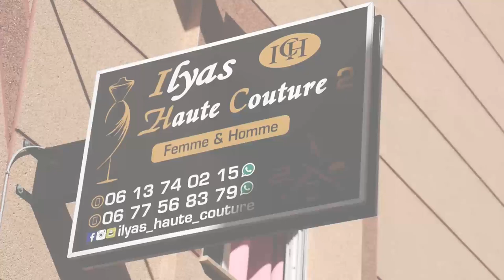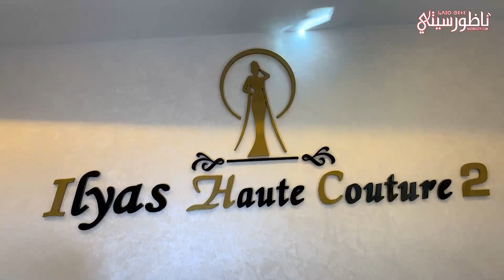افتتاح بوتيك "ilyas Haute Couture 2" المتخصص في بيع أفخم أثواب النساء والرجال بالناظور